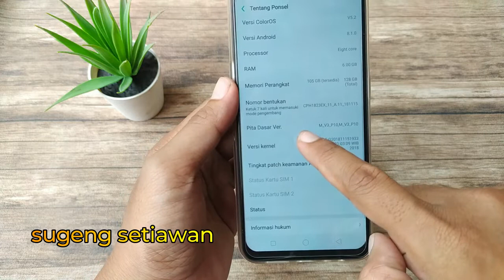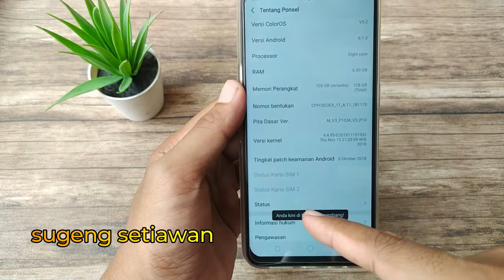cara mengaktifkan mode pengembang di hp oppo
cara mengaktifkan mode pengembang di hp oppo, cara mengaktifkan opsi pengembang di hp android seperti oppo, vivo, xiaomi, redmi, samsung dll.

pada video kali ini kita akan coba bahas bagaimana cara mengaktifkan fitur opsi pengembang di hp android.